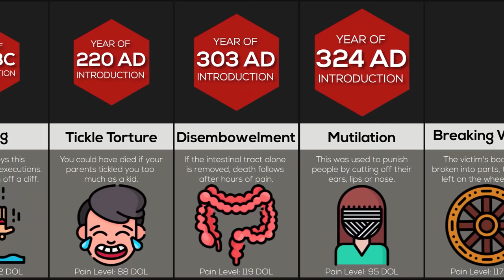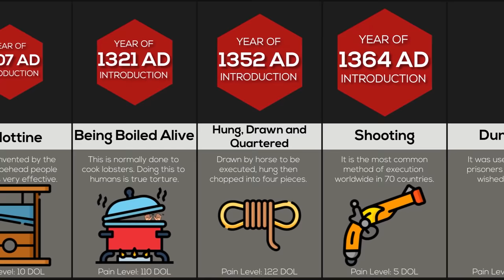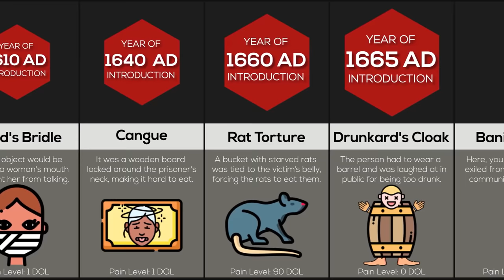Comparison: Evolution of Punishment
This is the Evolution of Punishments! Have you ever wondered when the GUILLOTINE was first used? Or what about the ORDEAL OF FIRE! Watch this video to find out!